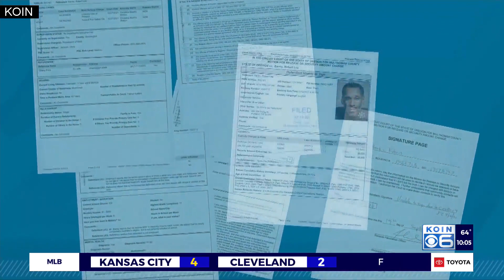Felon arrested for pole-swinging incident in NW Portland